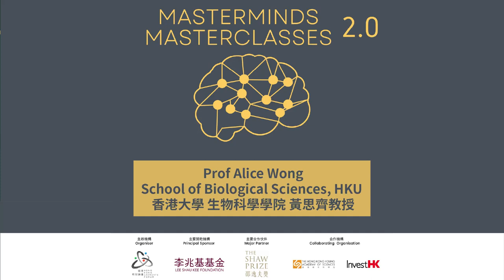【Sharing by Masterminds】 - Prof Alice Wong, School of Biological Sciences, HKU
【智者分享】 - 香港大學 生物科學學院 黃思齊教授